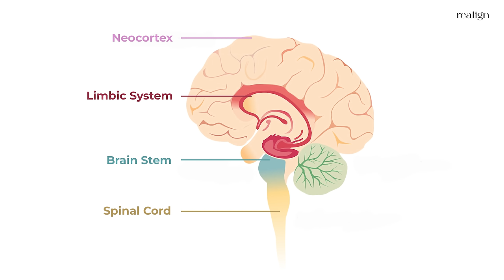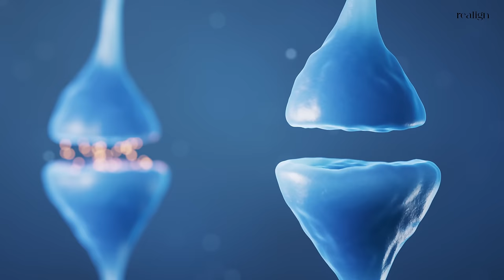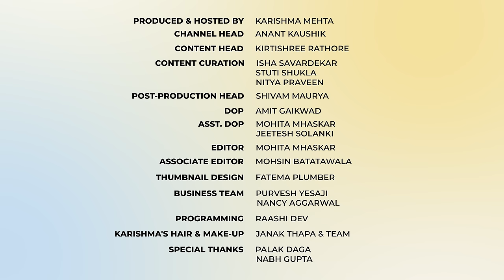Neuroscientist Sid Warrier Hacks for Productivity & Getting Smarter | Karishma Mehta | Realign 9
“The reason unlearning is difficult is because when you learn something you attach it to your identity. Changing your opinion about a ‘fact’ feels like you’re changing your opinion about yourself and that affects your ego. However, the reality is that at a neurological level, unlearning is the best way to improve your neuroplasticity and essentially become ‘smarter.’”

Dr. Sid Warrier is a neuroscientist and doctor who’s revolutionizing the way we think about the brain. He’s making mental health fun & exciting while keeping it informative, and is at the forefront of bringing neuroscience to the mainstream.

From using neuroplasticity to unlock your brain’s limitlessness potential, to decoding the Bhagavad Gita using scientific insight- this is not a class in biology, it’s the ultimate guide to navigating all things neuroscience.

In this episode of Realign, learn about how to use meditation to make your brain younger, neuro-hacks to become more productive, how to optimize your sleep for success & understand why Dr. Warrier continues to pray despite being an atheist.

We talked about:
. Decoding brain structure
. Left brain v/s right brain
. Neuroplasticity
. Understanding “ego”
. The importance of Unlearning
. Meditation at a neurological level
. Stress and stoicism
. Mental Health
. Conscious v/s Subconscious mind
. Science of manifestation and visualization
. Hinduism through a scientific lens
. Lord Shiva as the base of neuroscience
. Atheism
. Brain hacks for productivity
. How to stop being distracted
. Male v/s Female brain
. Optimizing sleep
. Training the brain

Time Stamps
00:00 - Precap
01:19 - Introduction
02:10 - Welcome to the Podcast
02:34 - The Brain Structure
05:15 - How Brain Lobes Interact
07:04 - Left Brain v/s Right Brain
08:03 - Can you be Left or Right Brained?
10:14 - Neuroplasticity
12:42 - Unlearning
15:04 - How to Unlearn
17:41 - How to Meditate
19:21 - Meditation on a Neurological Level
22:34 - Anatomical Effect of Meditation
25:34 - Ancient Neuroscience
26:38 - The Mental Health Problem
31:33 - Conscious v/s Subconscious Mind
33:44 - Unlocking your Subconscious by Journaling
34:18 -The Power of Mindset
36:29 - Do Thoughts Create Reality?
38:35 - Thought Frequencies
42:59 - Manifestation & Visualisation
47:11 - Hinduism & Science
50:36- Shiva & Death in Neuroscience
53:04 - Bhagavad Gita Through a Scientific Lens
1:02:22 - Praying as an Atheist
1:04:34 - You Need Sacred Rituals
1:08:22 - Productivity & Success Tips
1:12:06 - How to Stop Getting Distracted
1:14:36 - How to Grow Your Prefrontal Cortex
1:18:30 - Myth Busting
1:30:39 - Best Advice for Holistic Wellbeing
1:33:50 - Thanks & end

About Realign –
Explore the confluence of science, spirituality, and wellness and get empowered to navigate the complexities of modern life. 'Realign' isn’t just a podcast; it's a deep breath, a moment of clarity…an oasis of mindful living.
With every episode, delve into mind-expanding conversations with experts, thought leaders, and visionaries who challenge the way w e approach growth. And through these conversations, create a blueprint for mindful living.
If you're seeking clarity, purpose, or simply looking to realign your life, this podcast is your North Star.
It's time to realign – mind, body, and soul!

Listen to the Realign podcast in Hindi & Tamil, exclusively on KukuFM

Humans of Bombay is a movement that started 10 years ago. We believe that every person has a story to tell and we want to help them tell these stories. In these years we’ve published stories across genres – stories of love, hope, faith and courage. And through our storytelling, we’ve built an engaged community of over 5M!